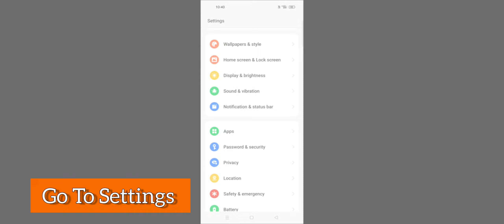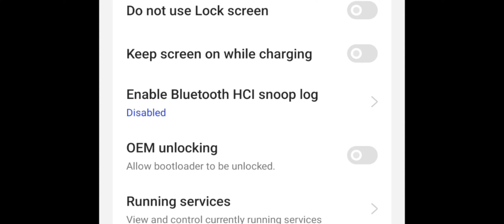This Sensitivity Settings Will Improve Your Gameplay | 4 Finger Claw | BGMI | Pubg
IGN : BloodL Danger
Device : Realme Narzo 50 Pro 5g
Graphics : smooth+extreme (soft)
Claw : 4 finger (Full Gyro)

About Me: I am Indian From Maharashtra State: Work Hard Dream Phone iPhone Dream To Go International Competative Player Like Jonathan. STILL NEED YOUR SUPPORT.
THANKS 👍

solo vs squad gameplay pubg
solo vs squad gameplay bgmi
solo vs squad bgmi
solo vs squad on android phone
solo vs squad bgmi on android phone
best android phone for bgmi competitive
bgmi montage video 2023
pubg montage video 2023
bgmi best clutches video
bgmi best clutches video 2023
bgmi best clutches video on android phone
bgmi best clutches montage video
bgmi best clutches montage video on android phone
pubg best clutches video
pubg best clutches video 2023
pubg best clutches video on android phone
pubg best clutches montage video
pubg best clutches montage video on android phone
bgmi montage
pubg montage
bgmi gameplay on redmi k50i
pubg gameplay on redmi k50i
bgmi montage android phone
pubg montage android phone
bgmi best android phone
best android phone for pubg
best android phone for bgmi
bgmi montage video 2022
pubg montage video 2022
best android phone for bgmi 2023
best android phone for pubg 2023
bgmi gameplay low end device
pubg gameplay low end device
best android phone for bgmi competitive 2023
best android phone for pubg competitive
best android phone for pubg competitive 2023